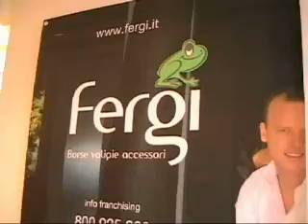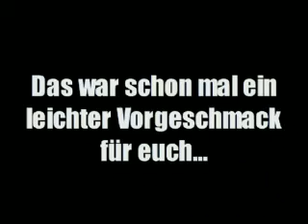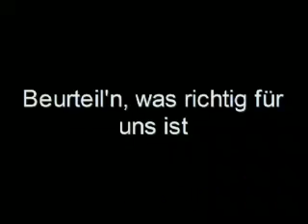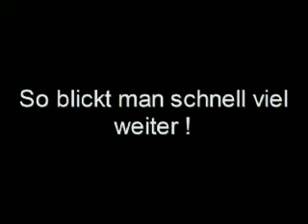ABSCHLUSSFILM Part 4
Machane Kivunim 2008
2. Turnus
Gatteo A Mare

Ein Film von:
Mike Delberg